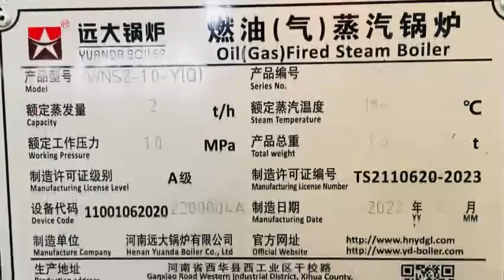Portable Steam Boiler 2ton, Gas Fired Boiler 2000kg/hr, Skid Mounted Steam Boiler, Yuanda Boiler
Boiler & Accessories Installed in Skid-mounted, saving money & time wasting on installation.

We are Henan Yuanda Boiler Corporation Limited, Established in Xihua County of Henan Province, China. Till 2021, Yuanda Boilers have covered all provinces and cities of China and have been exported to 90 countries and regions all over the world.

Our Company Keep the business philosophy of " Quality Oriented, Sincerity Promoted" to create greater value for customers and make greater contributions to the society.